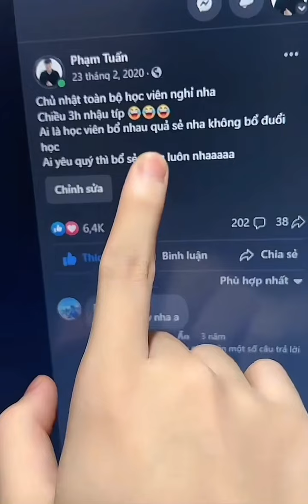Phạm Tuấn Nhắc Huấn Hoa Hồng Chuyện Nhà Khá Bảnh